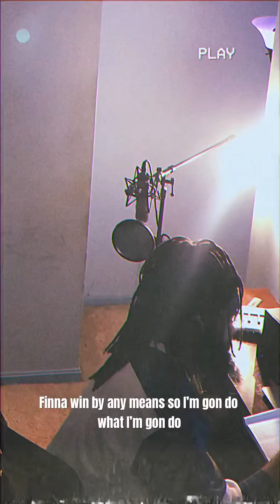Renaissance Mic- Dead Presidents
This is the last Renaissance Fridays post for a while